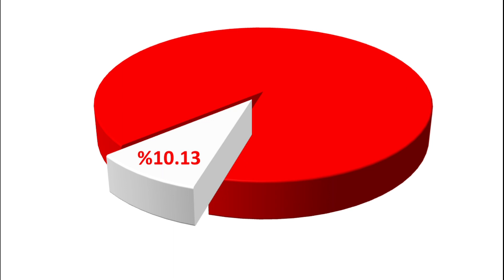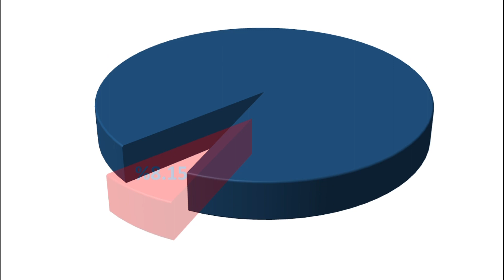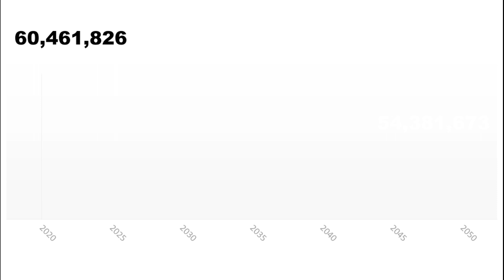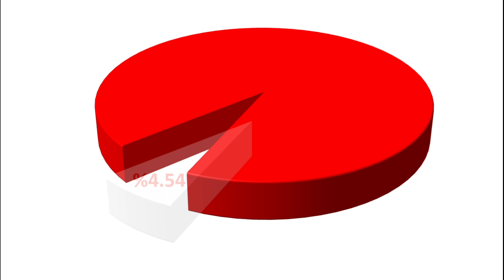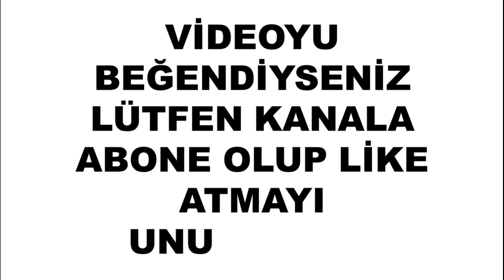Avrupa'nın En KALABALIK 10 Ülkesi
Selam
Avrupa'nın en kalabalık 10 ülkesini öğrenmek için lütfen videoyu izleyin.

İyi seyirler.